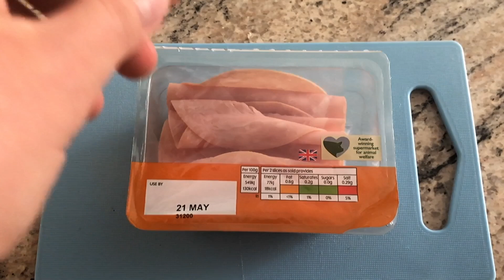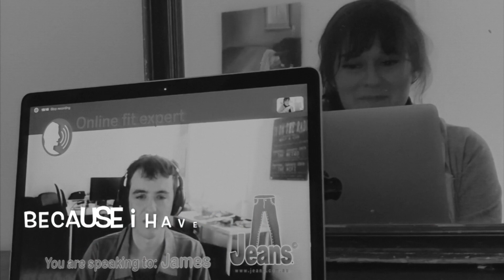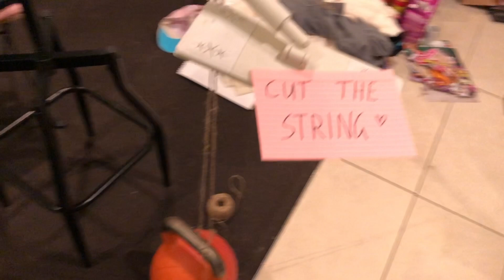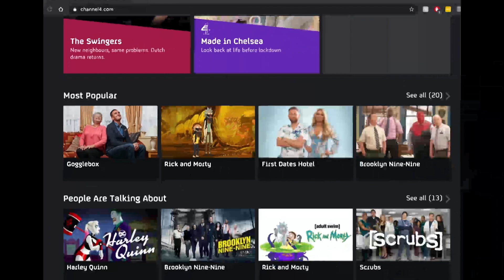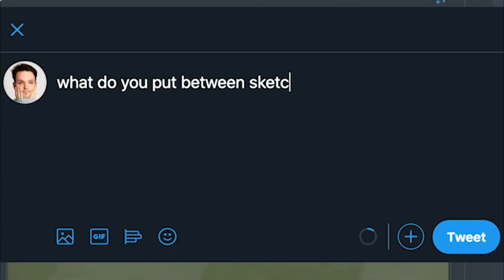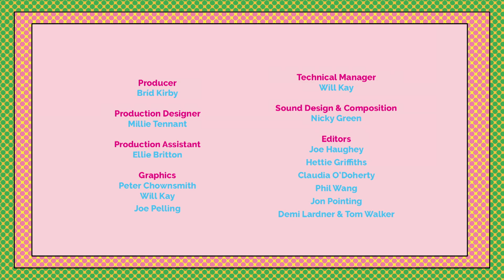Wedding Proposal Goes WRONG | Comedy Sketches by Phil Wang, Claudia O'Doherty | The Paddock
Remote Comedy sketches from The Paddock! Featuring Phil Wang, Claudia O'Doherty, Jon Pointing and Tom & Demi!
0:10 - Phil Wang
4:21 - Claudia O'Doherty
8:52 - Jon Pointing
11:59 - Tom & Demi